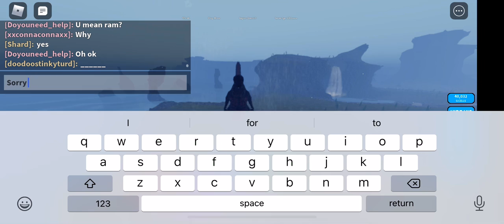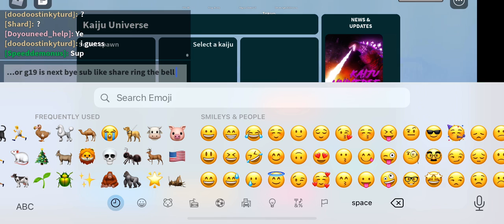Kamakura-San(Shin Gojira rm) is BACK!!!Shin form 4:full showcase|Roblox:Kaiju Universe